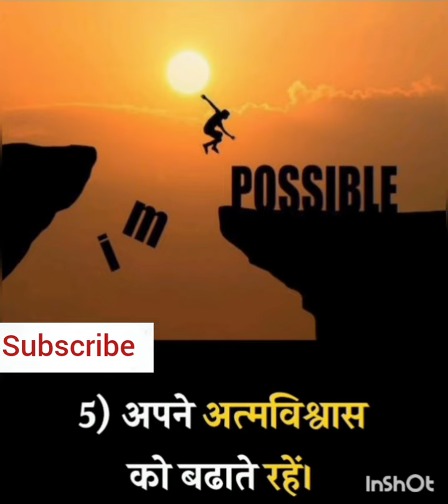motivational video (3)